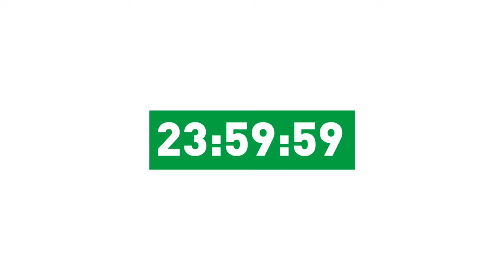Cambio de Hora (Guaraní)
Spot Realizado por el Departamento de Creación Visual de Noticias VD1 para su Difusión en Guaraní..